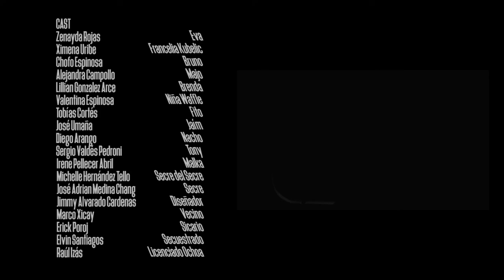CARGAM; gestión Cultural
El proposito de este video es de visionado.